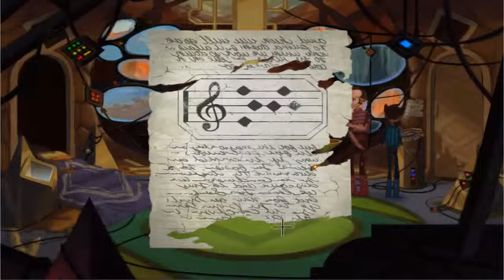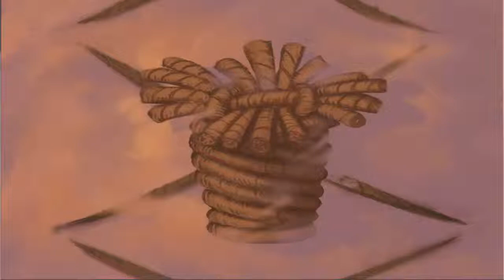Let's Play Broken Age - Part 14 - A Knotty Puzzle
Sadly, progress is starting to slow down...